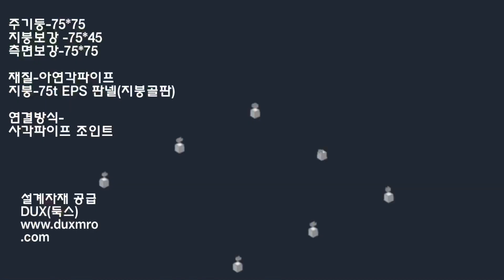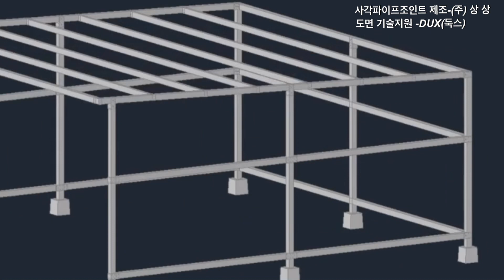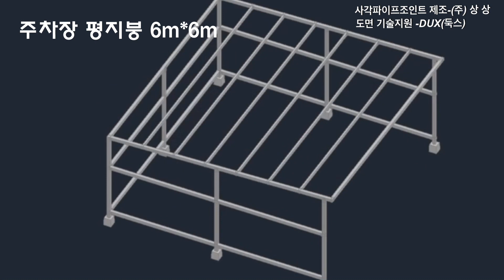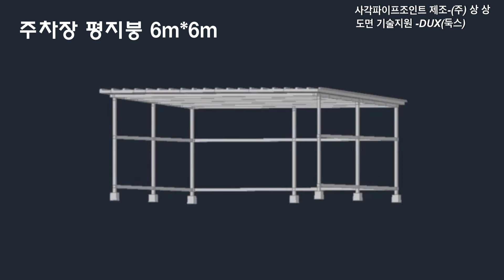주차장 평지붕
6m-6m 평지붕주차장 사가파이프조인트 적용